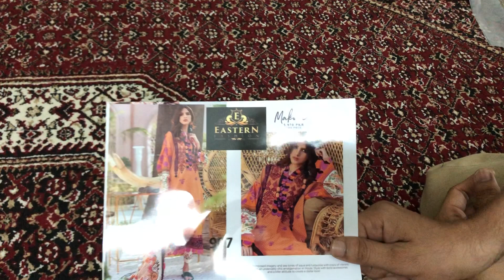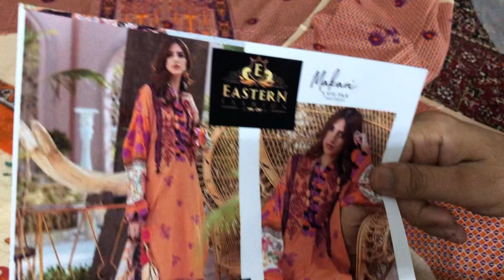D.NO 907 | ZAHA BY ELAN LAWN | EASTERN FASHION | WHOLESALE DEALER KARACHI NEAR BOLTEN MARKET